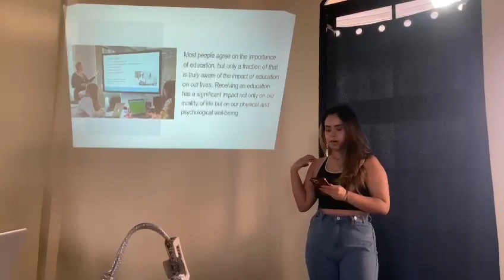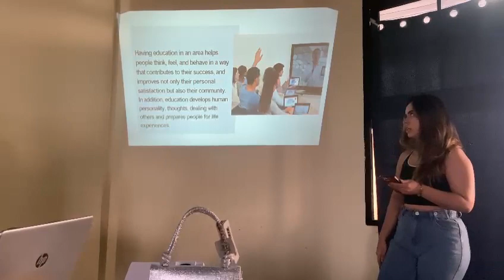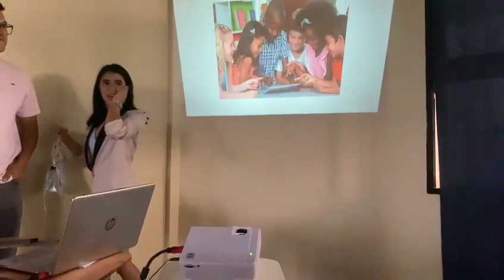LEVEL IV UPNFM PARTI II EDUCATION IN HONDURAS TEAM WORK SATURDAY, MARCH 23RD, 2024